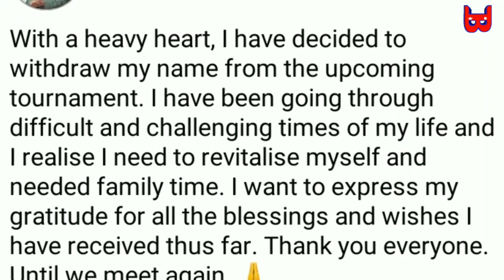सन्दिप अब कहिल्यै क्रिकेट नखेल्न सक्छन् | Sandeep lamichhane latest news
Bhandari world :- This channel is all about news information.

1) This video has no negative impact on the original works (It would actually be positive for them)
2)This video is also for teaching purposes.
3) It is not transformative in nature.
4)I only used bits and pieces of videos to get the point across where necessary.
5) Some images are also used just for giving the clearance about the topic to the viewers.